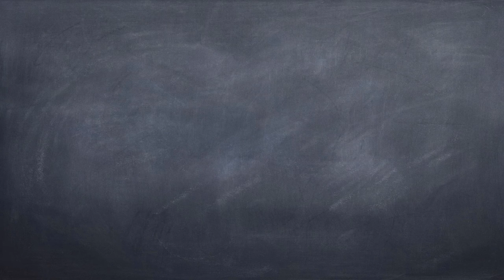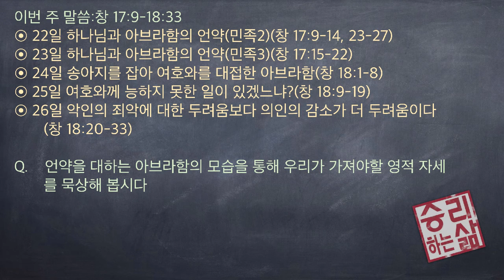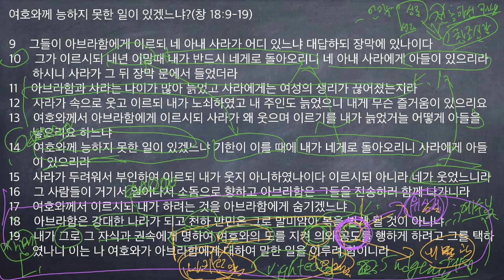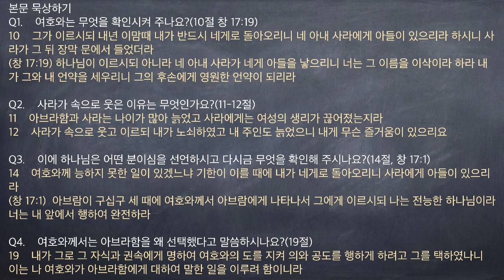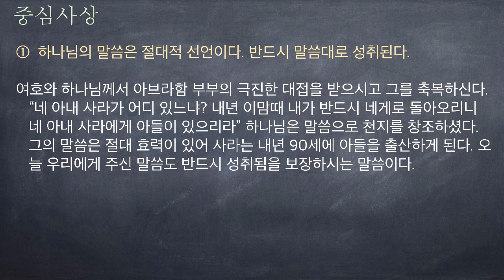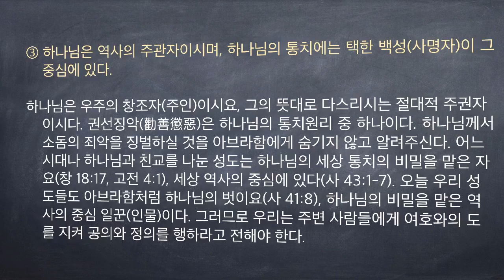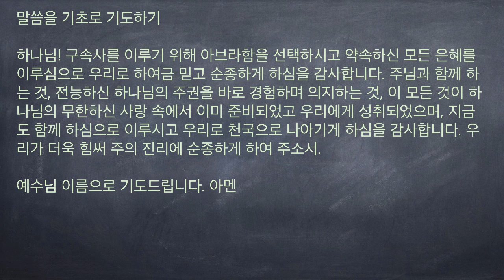[구속사로 조망한 성경연속 강해] 창세기 2-19 (창 18:9-19) [승리하는 삶]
여호와께 능하지 못한 일이 있겠느냐?(창 18:9-19)

9    그들이 아브라함에게 이르되 네 아내 사라가 어디 있느냐 대답하되 장막에 있나이다
10    그가 이르시되 내년 이맘때 내가 반드시 네게로 돌아오리니 네 아내 사라에게 아들이 있으리라 하시니 사라가 그 뒤 장막 문에서 들었더라
11    아브라함과 사라는 나이가 많아 늙었고 사라에게는 여성의 생리가 끊어졌는지라
12    사라가 속으로 웃고 이르되 내가 노쇠하였고 내 주인도 늙었으니 내게 무슨 즐거움이 있으리요
13    여호와께서 아브라함에게 이르시되 사라가 왜 웃으며 이르기를 내가 늙었거늘 어떻게 아들을 낳으리요 하느냐
14    여호와께 능하지 못한 일이 있겠느냐 기한이 이를 때에 내가 네게로 돌아오리니 사라에게 아들이 있으리라
15    사라가 두려워서 부인하여 이르되 내가 웃지 아니하였나이다 이르시되 아니라 네가 웃었느니라
16    그 사람들이 거기서 일어나서 소돔으로 향하고 아브라함은 그들을 전송하러 함께 나가니라
17    여호와께서 이르시되 내가 하려는 것을 아브라함에게 숨기겠느냐
18    아브라함은 강대한 나라가 되고 천하 만민은 그로 말미암아 복을 받게 될 것이 아니냐
19    내가 그로 그 자식과 권속에게 명하여 여호와의 도를 지켜 의와 공도를 행하게 하려고 그를 택하였나니 이는 나 여호와가 아브라함에게 대하여 말한 일을 이루려 함이니라